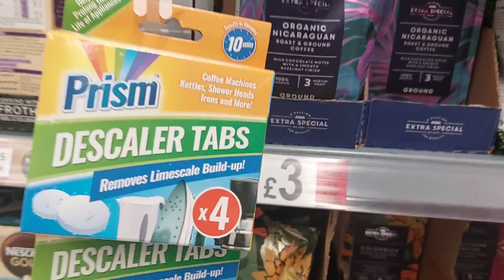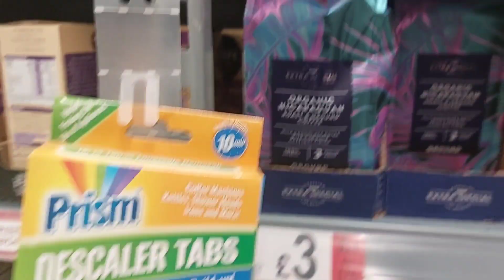SWAK SA BUDGET NG PINOY || RICE IS LIFE!! ‎@filroinlondon